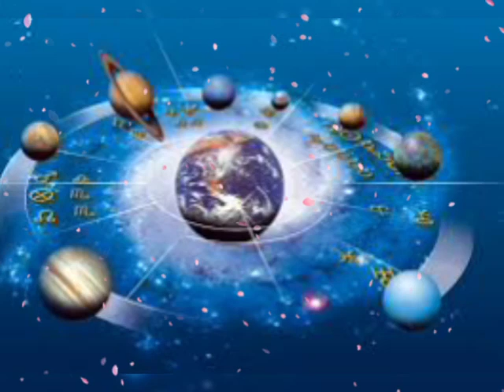मीन राशि वाले जो चाहोगे वो मिलेगा | Meen Rashi 30 And 31 August 2020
Namaskar dosto ! Jay Mata Di Swagat hai aapka hamare iss Rambhaktg youtube channel par.